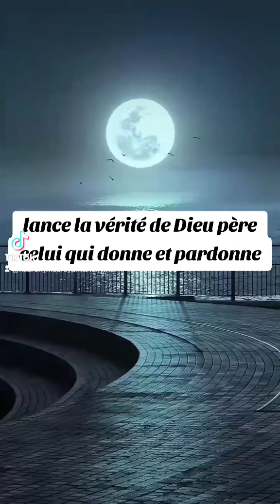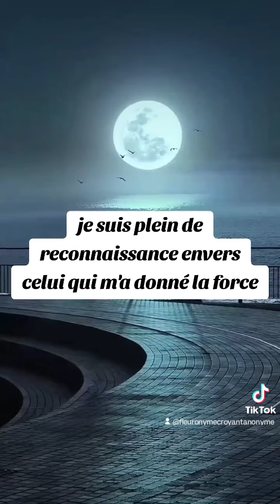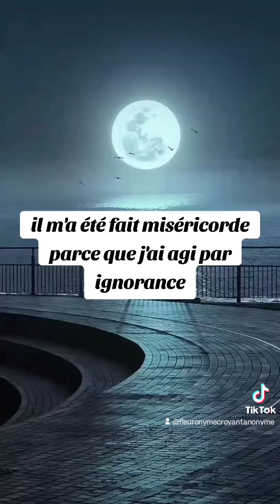🎁 Aujourd'hui au fil des jours je rend Gloire à Dieu en Parole & prière: 8 septembre 2024